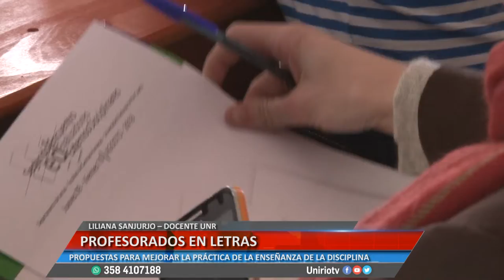PROFESORADOS EN LETRAS - LILIANA SANJURJO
PROPUESTAS PARA MEJORAR LA PRÁCTICA DE LA ENSEÑANZA DE LA DISCIPLINA
Facebook.com/uniriotv
Twitter.com/uniriotv